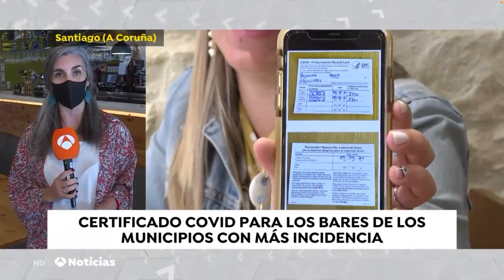Certificado COVID en camisetas